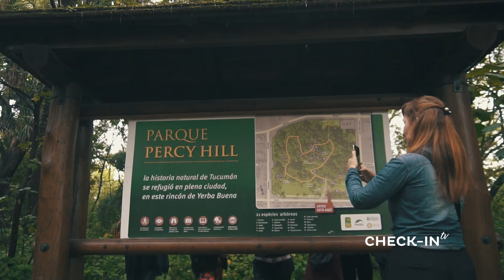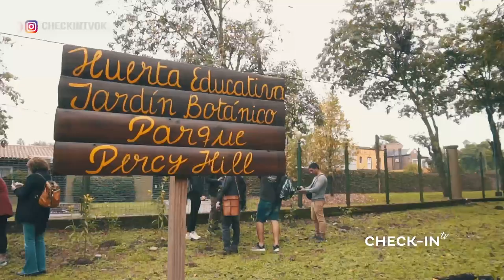JARDÍN BOTÁNICO PERCY HILL - TUCUMAN TURISMO - CHECK-IN TV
Recorremos el Jardín Botánico Percy Hill, el pulmón verde de Yerba Buena, en Tucumán y uno de los imperdibles para conocer en esta hermosa ciudad.

CHECK-IN TV - 400 - TUCUMAN TURISMO